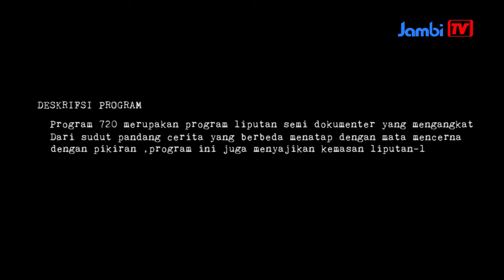720HD || SEPENGGAL CERITA KAUM DISABILITAS PART 2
720HD || SEPENGGAL CERITA KAUM DISABILITAS Program 720HD merupakan program semi dokumenter yang mengangkat dari sudut pandang cerita yang berbeda menatap dengan mencerna dengan pikiran, program ini juga menyajikan kemasan liputan-liputan yang edukatif dan inspiratif bagi permirsa.

Intro: 00:00 - 00:29
Mulai : 00:30
Ending: 21:50

 Credit:
Manager Program : ZIKRI RADIVA D.O.P RIZAL AB
Editor: BAYU SETYO
Host: GERY CHICA
GRAFIS: JEFRI KAMERAMEN: RIZAL AR
MASTER CONTROL: RIZKY, BAYU, HASAN
MARKETING: ILA ROHILA, RISKA
ADMIN: FITRI, MAYA
TEKNISI: SYAIFULLAH NURDIN